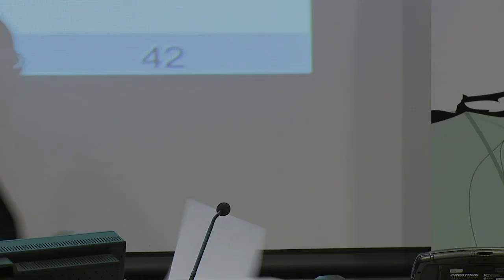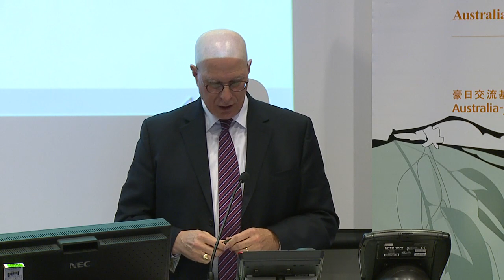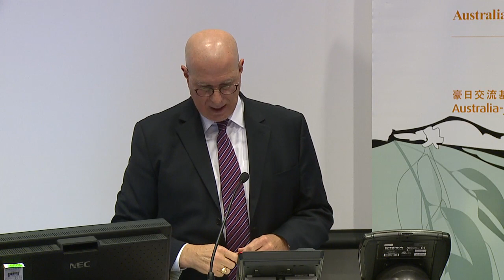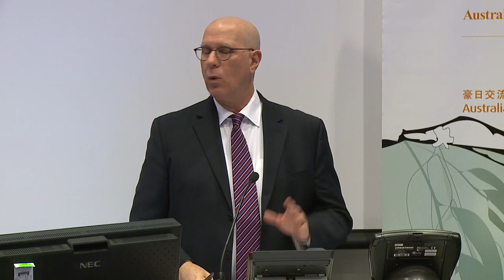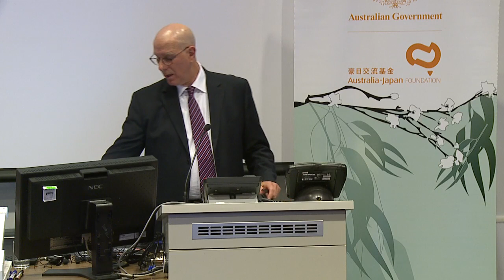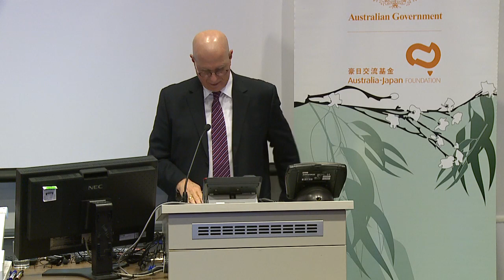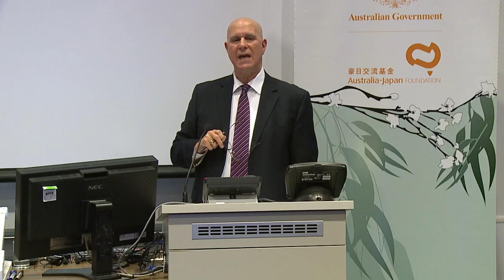Professor Richard Samuels keynote speech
The Japan Update is presented by the Australia-Japan Research Centre, Crawford School of Public Policy and the Japan Institute at The Australian National University, and is supported by the Australian Government through the Australia-Japan Foundation which is part of the Department of Foreign Affairs and Trade.

Keynote speech
Professor Richard Samuels Massachusetts Institute of Technology
Chaired by Professor Veronica Taylor Dean ANU College of Asia and the Pacific